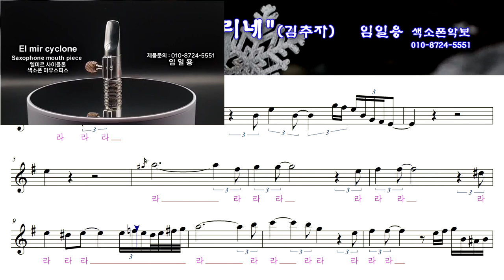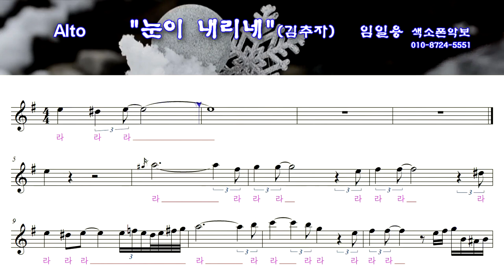[눈이내리네] 색소폰연주악보(고급) 임일용색소폰 에드립편곡집 Saxophone cover/sheet 색소폰악보 색소폰트로트연주